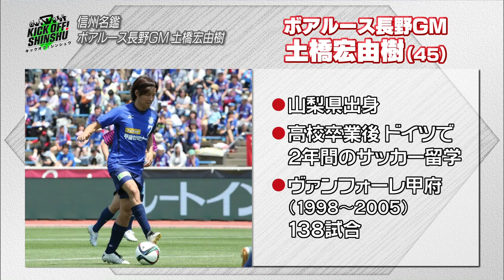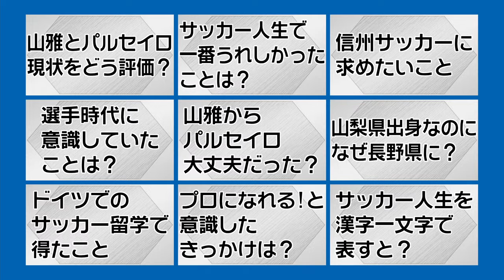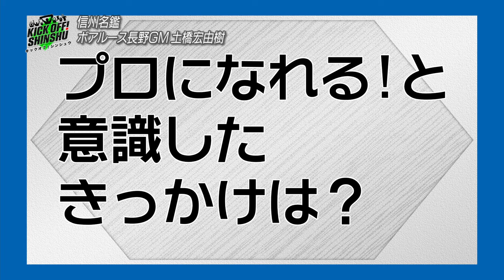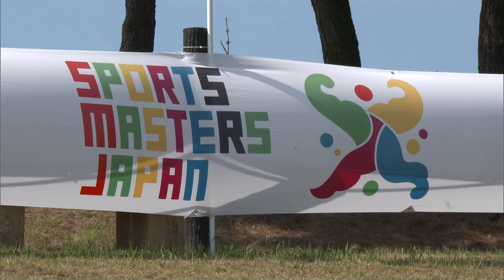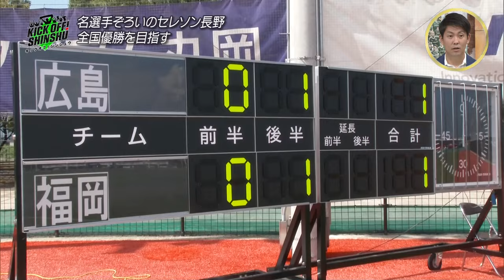【KICK OFF! SHINSHU #026 2023.9.23放送】禁断の質問⁉土橋宏由樹さんのサッカー人生に迫る！往年の名選手ぞろいが揃うシニアチーム全国優勝を目指す！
J３リーグ「松本山雅FC」と「AC長野パルセイロ」の試合結果や選手情報だけでなく、ジュニア・ユース世代や女子サッカーなど、プロ・アマ問わず、信州のサッカー情報を発信！
サッカーの魅力をくまなく、信州の皆様にお伝えしていきます！

【放送内容】
■J3リーグ・WEリーグカップハイライト
■下嶋兄のここ、いいっしょ
■信州名鑑
　ボアルース長野ＧＭ　土橋宏由樹さんに禁断の質問⁉
■往年の名選手ぞろいの“セレソン長野”に密着
　セレソン長野が全国優勝を目指して奮闘！結果やいかに？

【出演者】
下嶋 兄（元帝京高校サッカー部）
安藤 千伽奈（御代田町出身 元NGT48）
土橋 宏由樹（ボアルース長野ＧＭ）
菅野 直道（テレビ信州アナウンサー）